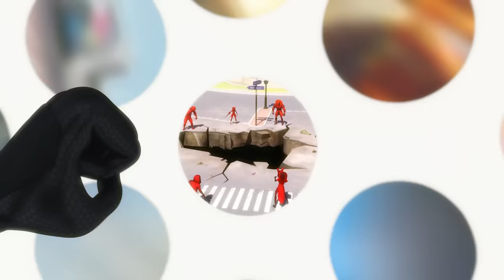MIRACULOUS | 🔝 ACTION 🐞 | SEASON 5 | Tales of Ladybug & Cat Noir